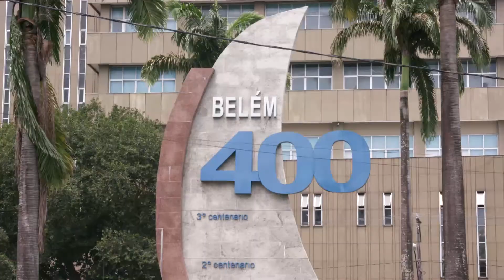Amazon Fashion Teaser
"Amazon Fashion" revela a moda do Norte do país e suas características; desde a colheita da matéria-prima, sua fabricação através de artesãos regionais, à comercialização, mostrando, assim, as particularidades da moda amazônica.

AMAZON FASHION
Série para TV, 11 x 30 min., 2019, Brasil
Criação e Roteiro: Hermes Leal
Direção: Nival Correia
Produção Executiva: Julie Tseng